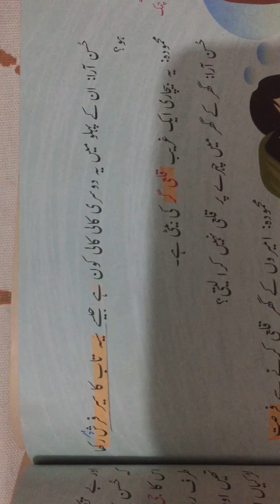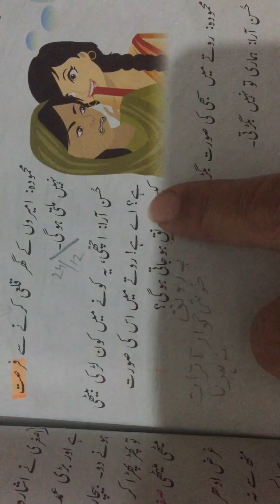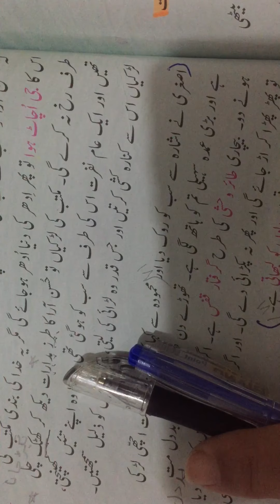Class 6th lecture no9 urdu 25-12-2020